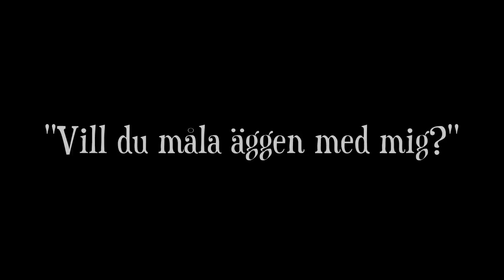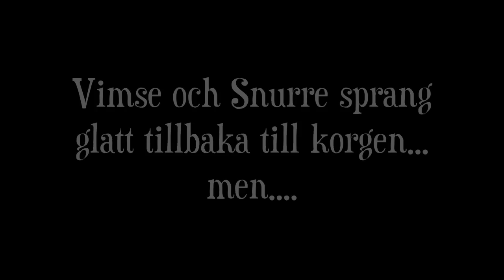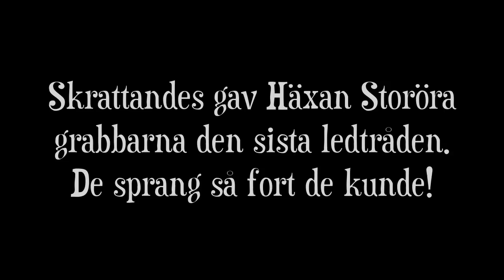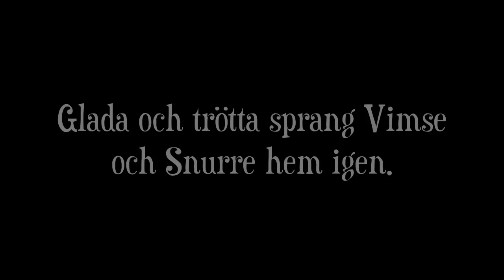En påsksaga - Jakten på de stulna äggen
Häxan Storöra är framme i år igen, med nya bus.